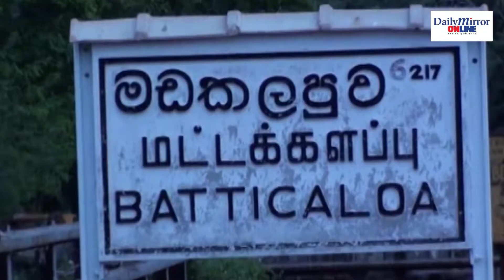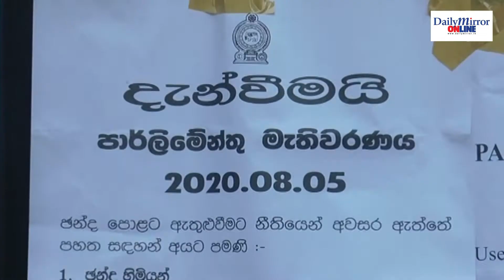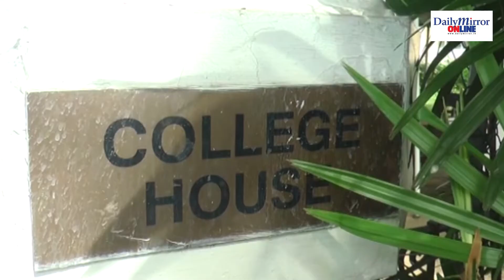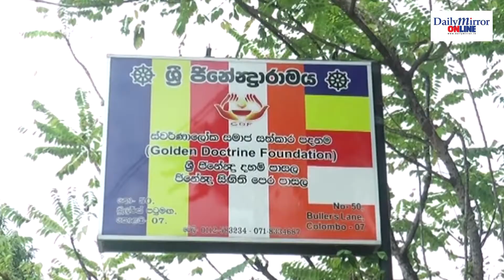Daily News Round-up | 05. 08. 2020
The Daily Mirror Daily News Round-up bringing you the most impactful headlines and their stories everyday..